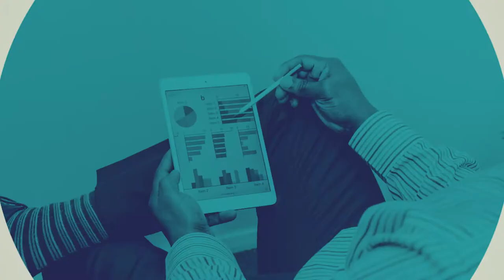Insurance Agent Training & Motivation - Be The Best You!!! 🏅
Insurance Agent Training (Motivation Monday EP8) - Cody with Secure Agent Mentor wants you to be the best you that you can possibly be. The more you grind and get excited about what you do, the better you become at it.